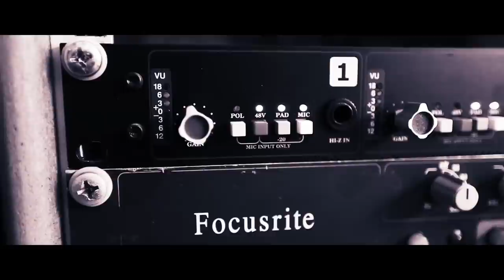Goldfish Don't Bounce - Skyline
Clip officiel du titre Skyline
EP - Moonrise - Janvier 2014

Images : Goldfish Don't Bounce
Montage : Arnaud Huck